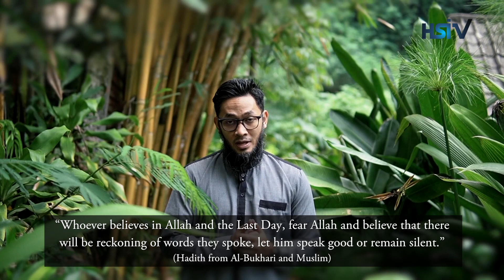Adab Berbicara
Serial Adab Islami, sebuah program dari HSI TV yang merupakan media televisi digital dengan Media Youtube dibawah Yayasan HSI AbdullahRoy.

Serial Adab Islami ini akan memberikan informasi edukasi terkait adab-adab Islami yang terkait dengan kehidupan sehari-hari.

Note :
Produksi Program Serial Adab Islami ini sepenuhnya diproduksi oleh HSI TV, tidak diperkenankan mengambil konten ini untuk diedit ulang, dipotong-potong menjadi bagian terpisah tanpa sepengetahuan pihak HSI TV dan Yayasan HSI AbdullahRoy.